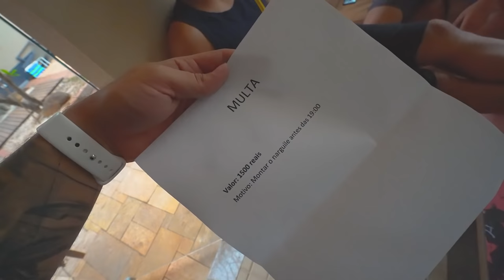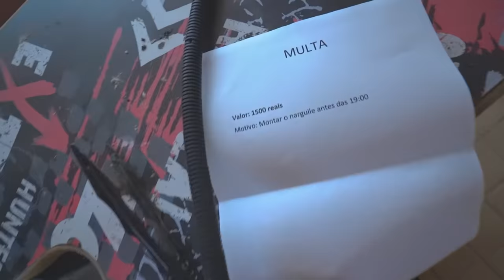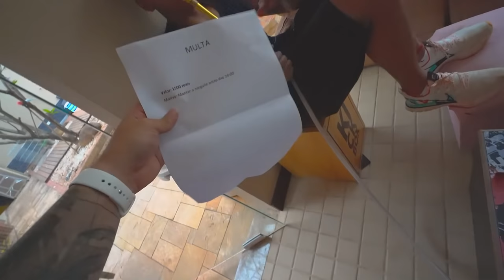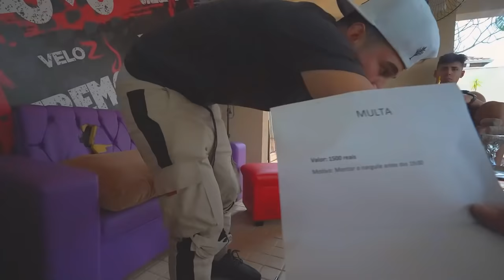DESCUMPRI COM A REGRA MAIS IMPORTANTE DA CASA E LEVEI MULTAA !! 😔